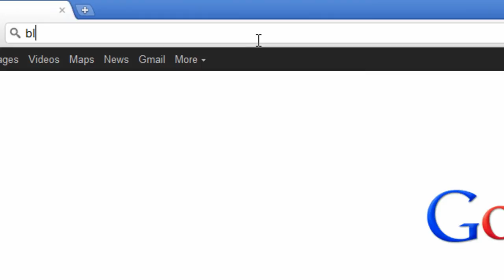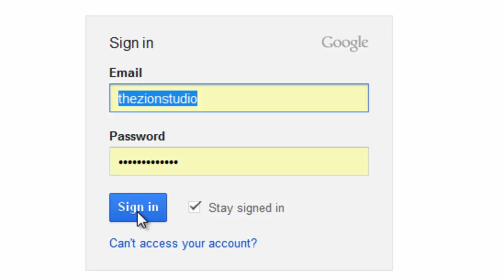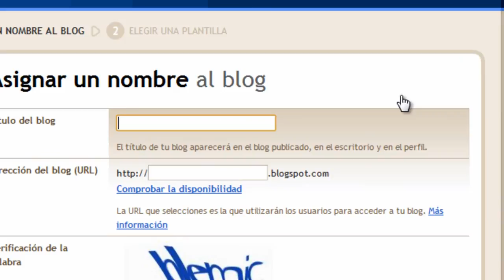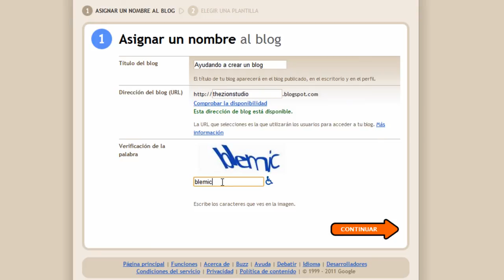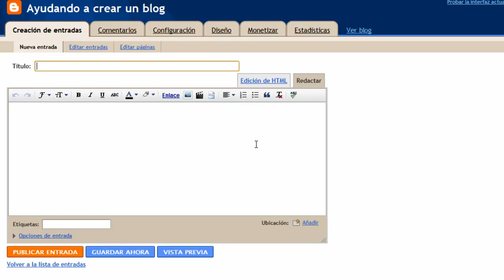Tutorial de Blogger - Crear Blog. (Parte 1)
Este tutorial es para los que quieren empezar a crear su blog.
y desean crear un blog, despues de ver este tutorial tendran un conocimiento basico a lo que es como crear un blog. Espero les sirva de ayuda.